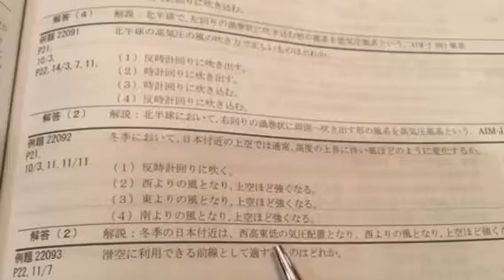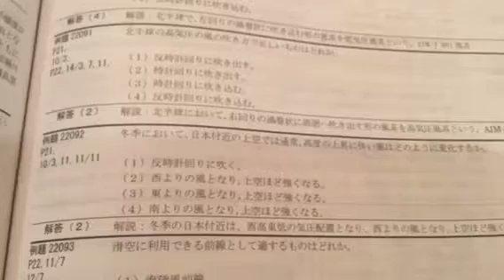風の吹き方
西高東低